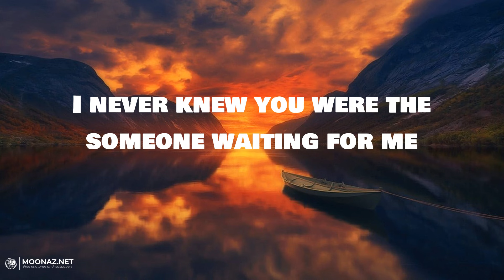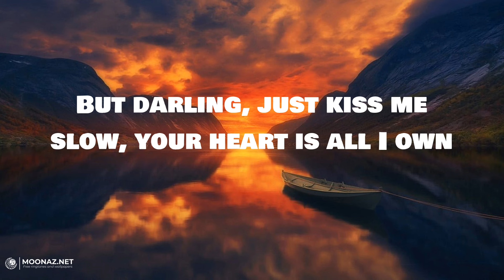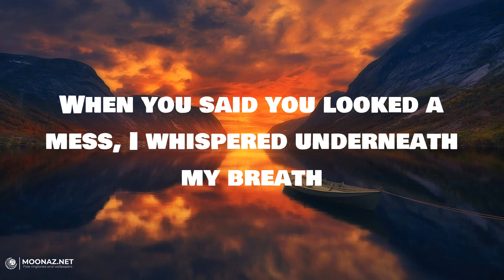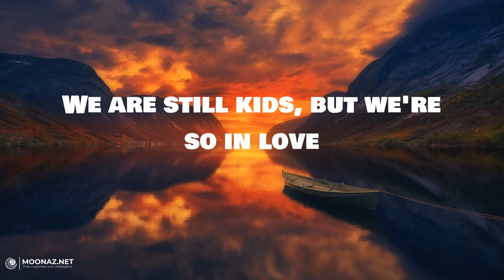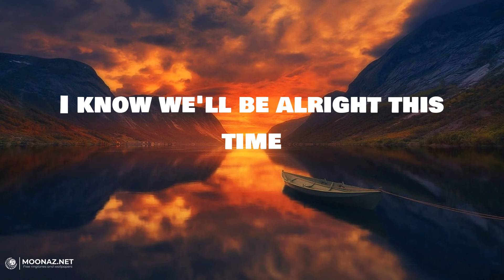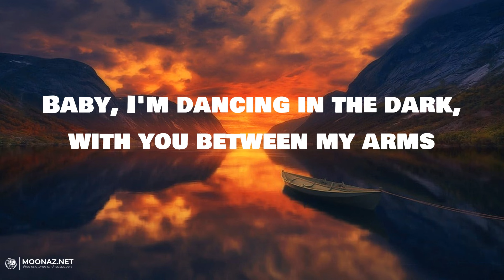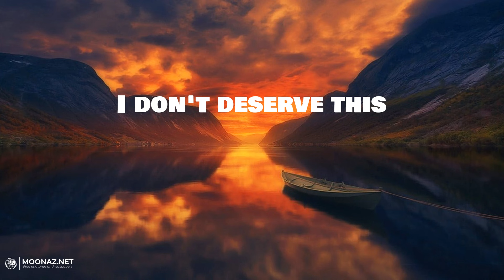Ed Sheeran - Perfect | LYRICS | Night Changes - One Direction